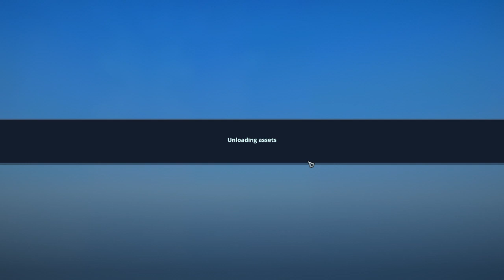Efsane Geri Döndü | Battlerite Royale #1 İlk Bakış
Moba ile Battle Royale'in mükemmel birleşimi. 30 Şampiyonun arena da  kazanmak için amansızca verdiği mücadelede birinci olmak için en doğru hamleyi yapabilecek güçte misin. Sahne seni bekliyor.

Battlerite Royale

Twitch Yayınından Kesitler